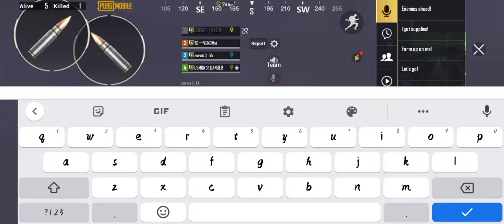SHOTGUN ONLY CHALLENGE LIKE A BOT IN PUBG [TG VENOM]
Heyy
I did toooo much hard work on this video